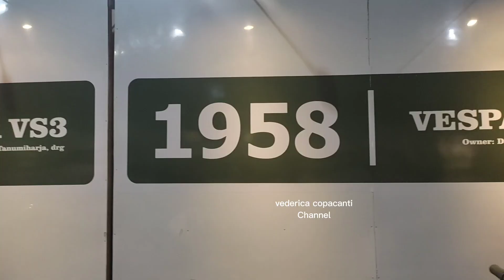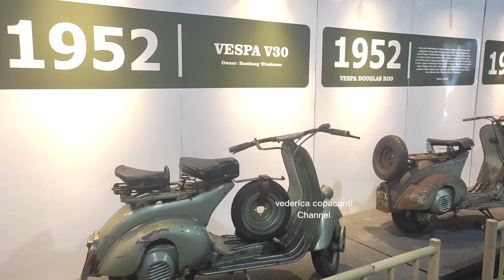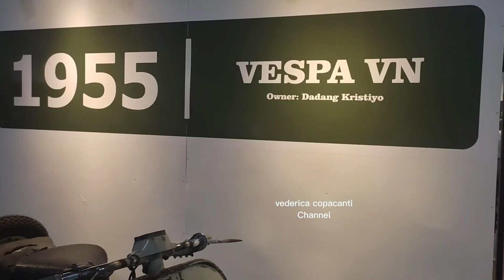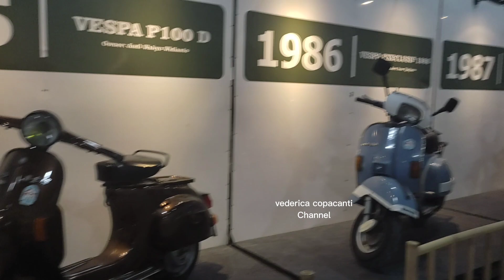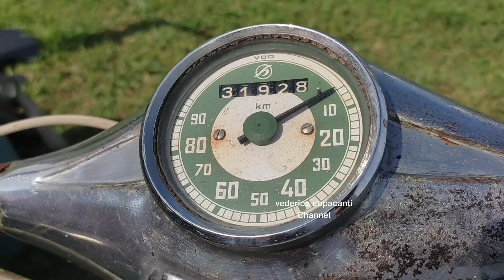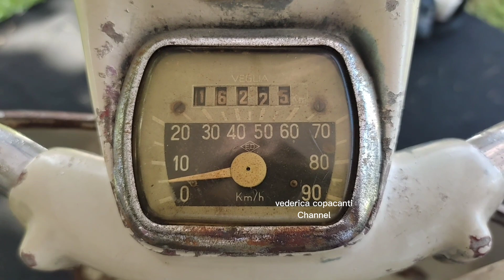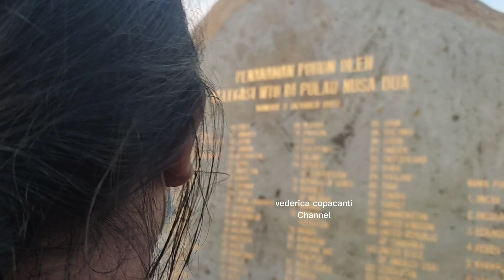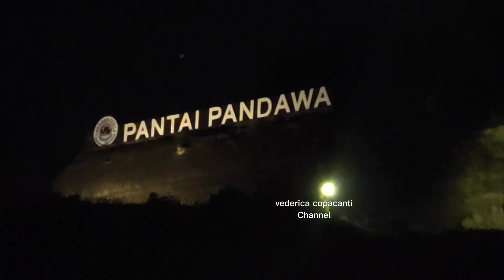kolektor vespa wajib nonton vespa world days nusa dua